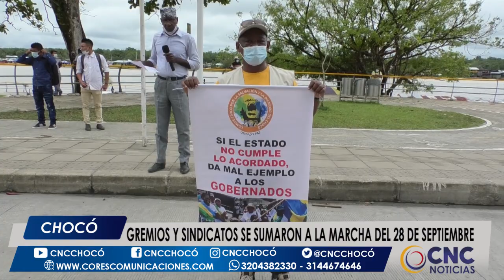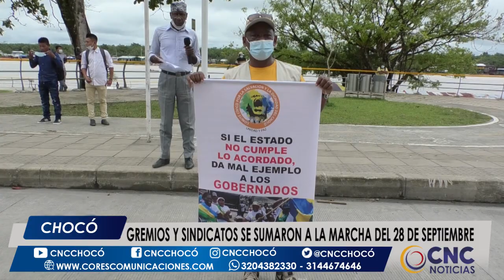Gremios y sindicatos se sumaron a la marcha del 28 de septiembre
La UMACH y otras instituciones departamentales se unieron a la marcha nacional del 28 de septiembre para protestar en contra del gobierno del presidente Duque.